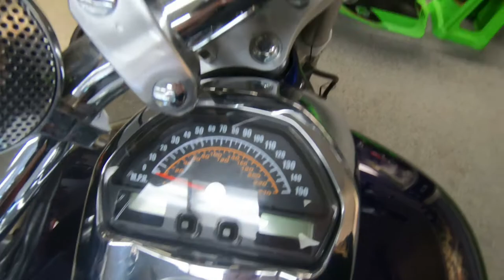2006 Suzuki Boulevard M109R - Used Motorcycle For Sale - Milwaukee, WI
Please visit Southeast Sales Powersports to view this Used Purple 2006 Suzuki Boulevard M109R for sale in Milwaukee, Wisconsin

Stock# 105825

Description:
2006 Suzuki Boulevard M109R
We ship nationwide for $399.00. WOW 1800 V-TWIN! Comes with brand new tires and ready to cruise!